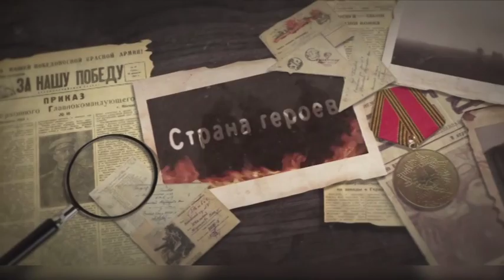Страна героев. Юрий Павлов